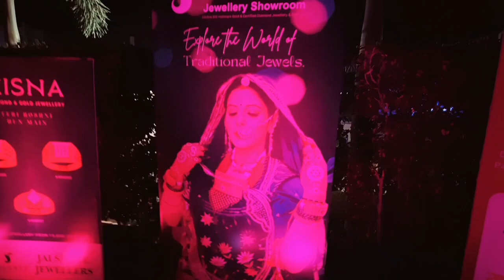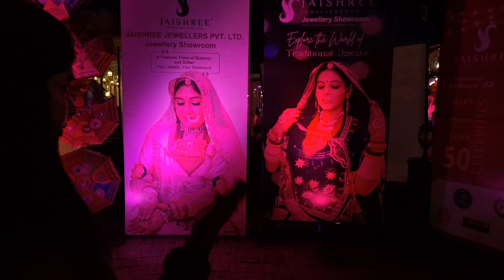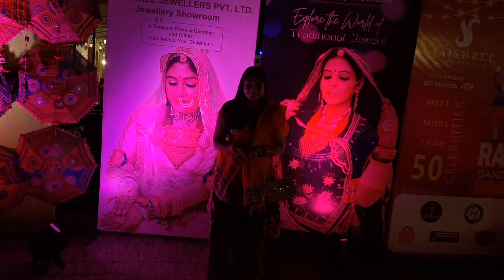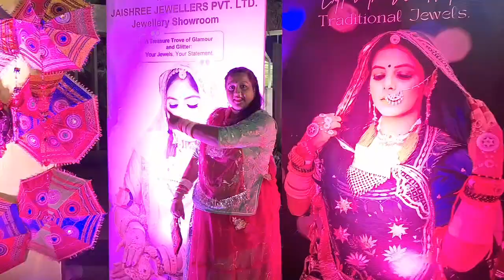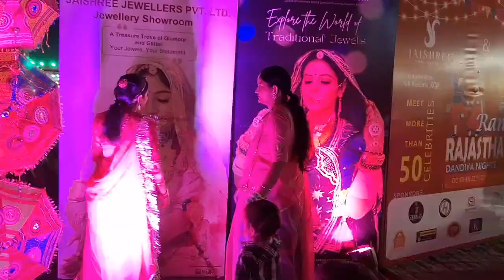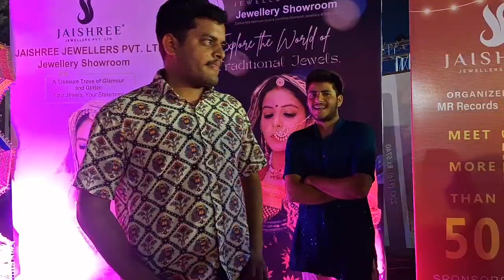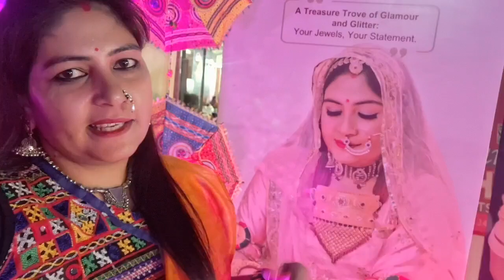Rang Rajasthan Dandiya Mein Laga Mere Poster // Pahli bar pahne Dandiya ki dress // 😂🥰 garba dance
rang Rajasthan dandiya garba night
Garba dance
Jay Mata Di
Navratra special dance
Navratra Garba
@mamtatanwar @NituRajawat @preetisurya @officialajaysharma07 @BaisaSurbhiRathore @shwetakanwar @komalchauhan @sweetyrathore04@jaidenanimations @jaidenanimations